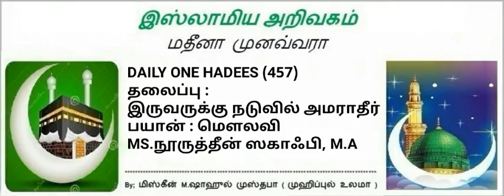457 - இருவருக்கு நடுவில் அமராதீர்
(Principal: *Badriyya woman's Arabic college.* *padi,chennai  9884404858*)

     *NO:*4⃣5⃣7⃣
🔵 *இருவருக்கு நடுவில் அமராதீர்*

*عَنْ عَبْدِ اللَّهِ بْنِ عَمْرٍو عَنْ رَسُولِ اللَّهِ -صلى الله عليه وسلم- قَالَ « لاَ يَحِلُّ لِرَجُلٍ أَنْ يُفَرِّقَ بَيْنَ اثْنَيْنِ إِلاَّ بِإِذْنِهِمَا*
*(Abudawood no  4845)*